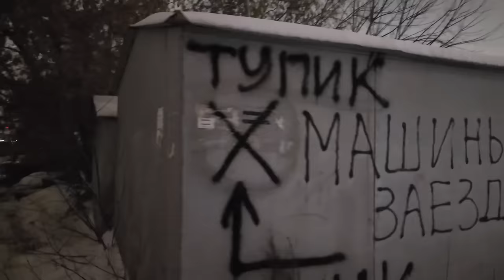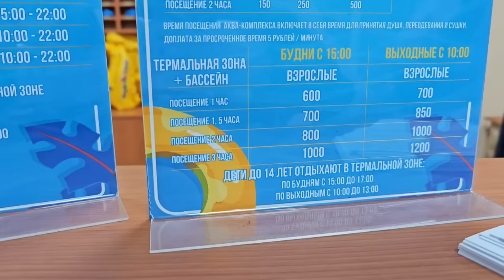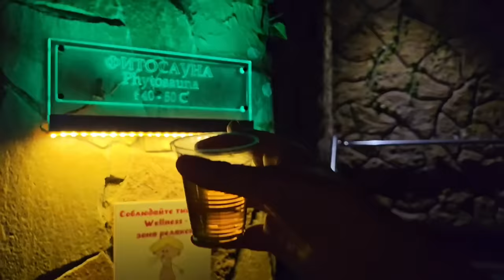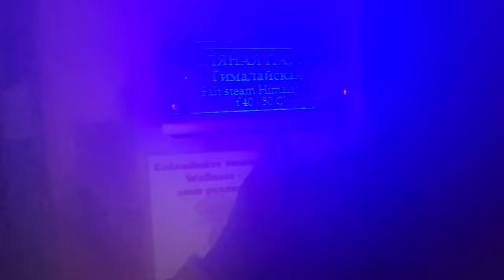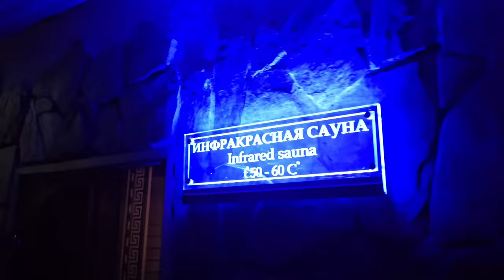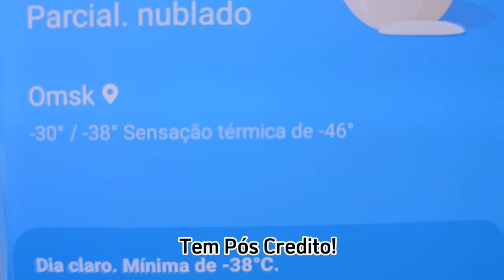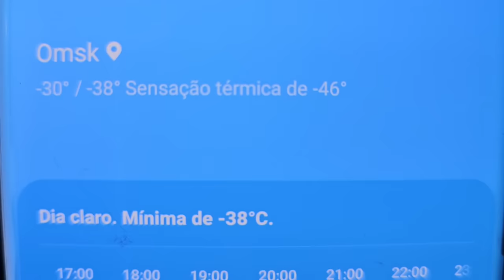COMO É a VIDA no INVERNO da SIBÉRIA?!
Vamos descobrir como vivem na Sibéria durante o inverno! Conhecemos a cidade de Omsk.